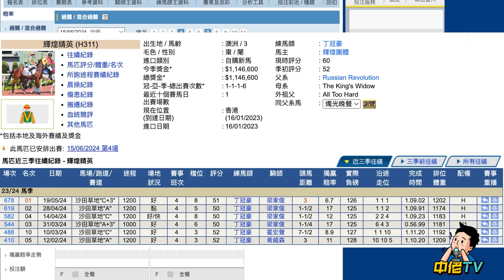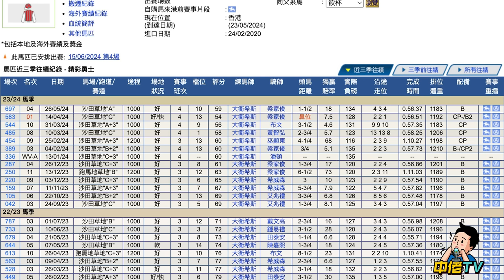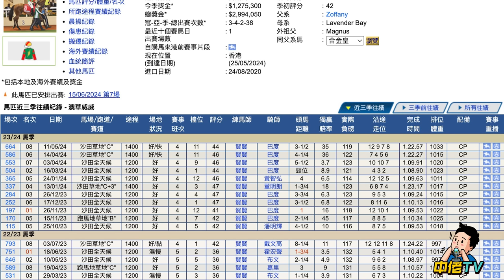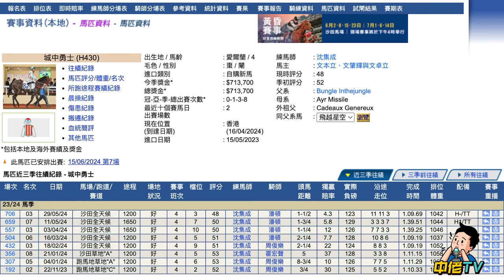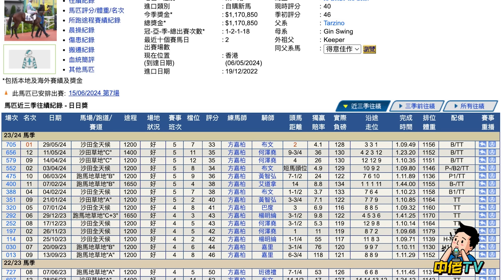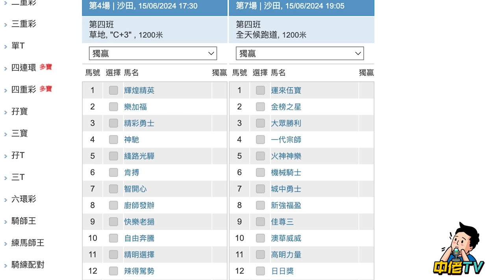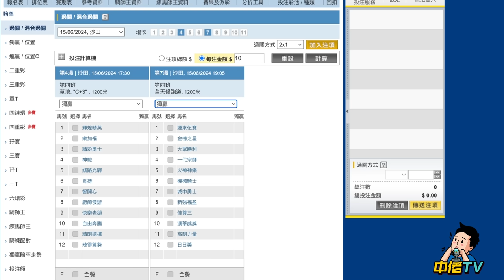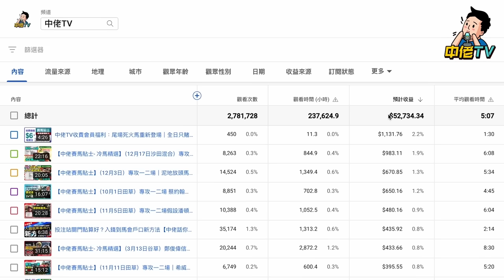【中佬賽馬貼士 - 33%賽馬搏士】（6月15日沙田黃昏賽）第四第七場助你洗選穩陣值搏馬過關#賽馬賠率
新節目【賽馬搏士】：尋找拼搏馬匹，必須符合3個條件其中2個條件：
最終賠率必須落飛至10倍以下 / 落飛幅度33%以上 / 上仗名次前8名
1:40 第四場弱組入P值搏率高馬匹🐴
5:50 第七場🐎 初出泥地已經大飛數支持，上仗搏失，今次再搏馬！
中佬誠邀各界人才拍片，你出片我派錢，如何拍片獲利5萬！
中佬TV賽馬頻道 - 多謝支持及訂閱成為收費會員

隨時有變！中佬們各場精選冷馬貼士隨時貼#真飛 落注，過關貼士推薦（6月15日田草）賽馬搏士心水馬R4R7場推介